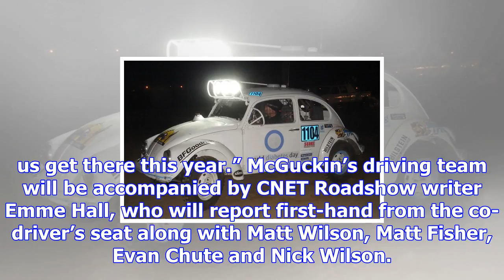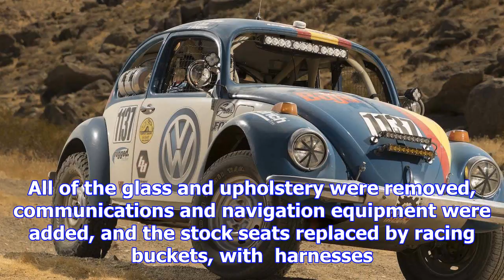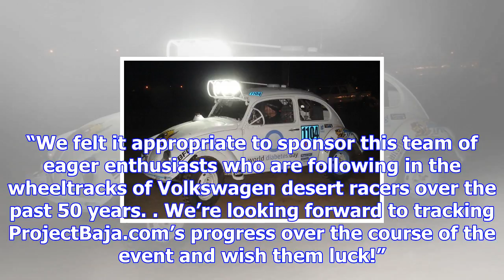Vw sponsoring old-school beetle at this year's baja 1000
Hide press releaseShow press release Volkswagen of America, Inc., today announced that it will spons...